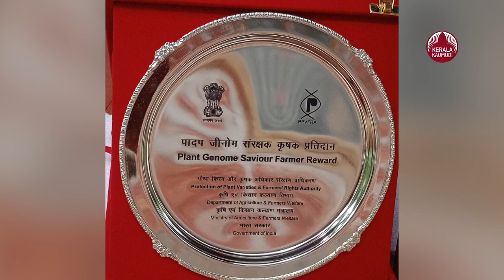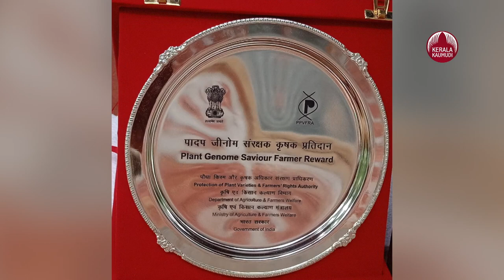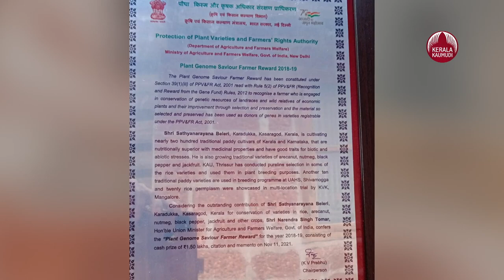youtube video #-EDtmtNrpFw